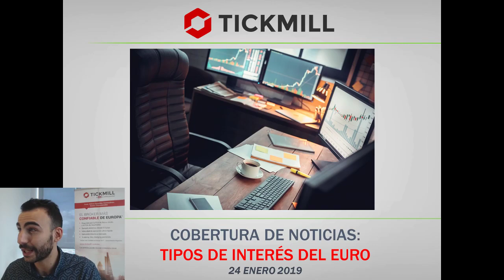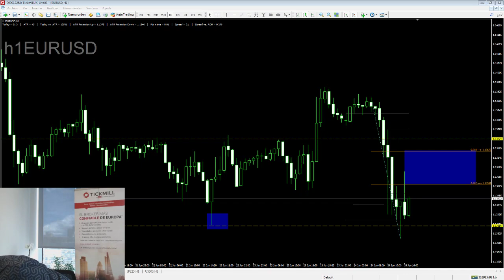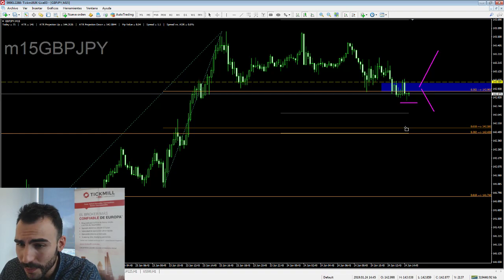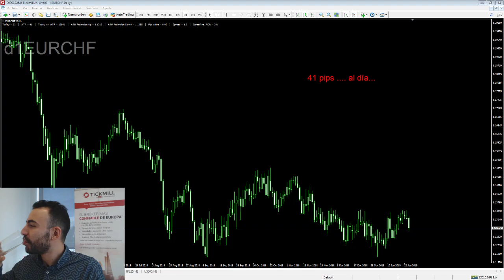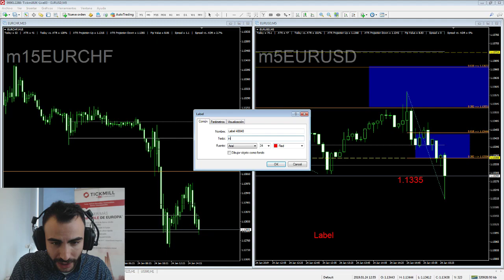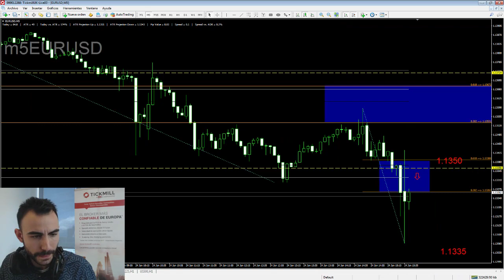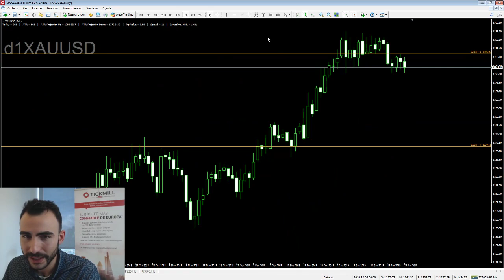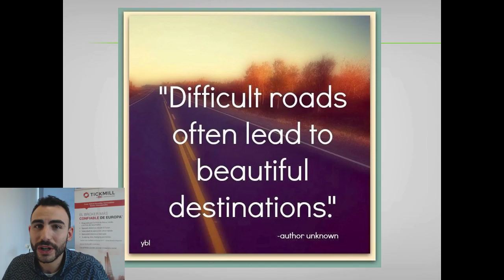Cobertura de Noticias BCE: Tipos de Interés del Euro - Forex, Trading y Mercados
Para asistir en directo a seminarios como este, visite y ¡Les esperamos! 24 Enero 2019